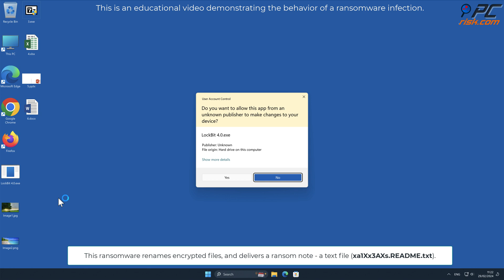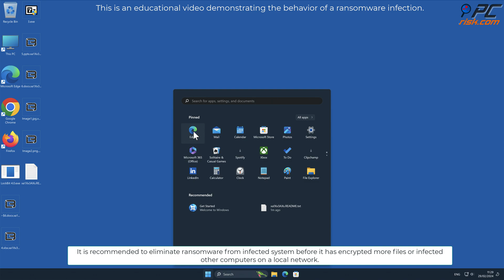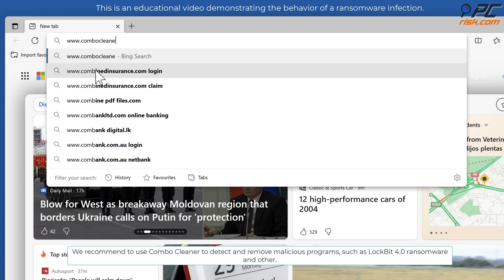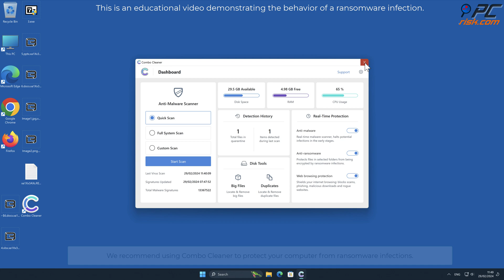LockBit 4.0 ransomware (.xa1Xx3AXs virus). How to remove?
Video showing what to do in a case of LockBit 4.0 ransomware.
Note: Anti-malware programs (including Combo Cleaner) can remove ransomware but they are not able to decrypt files compromised by ransomware infections.